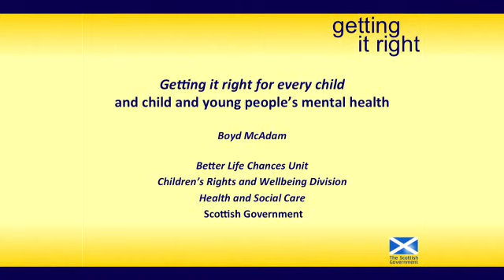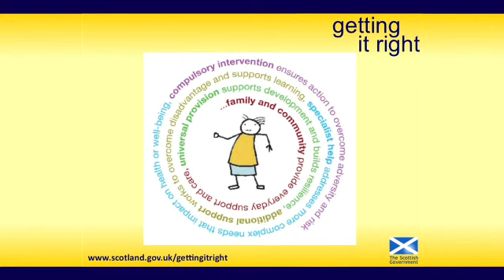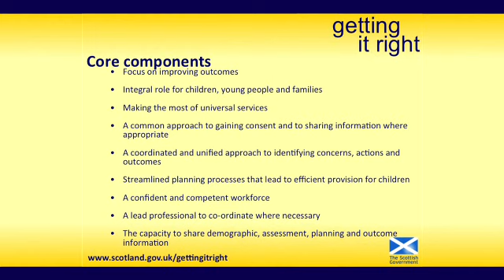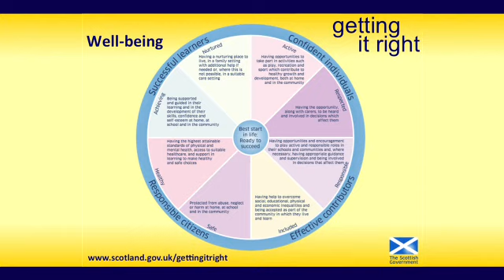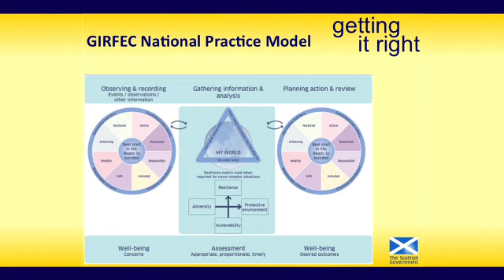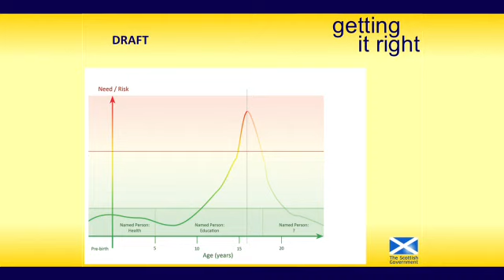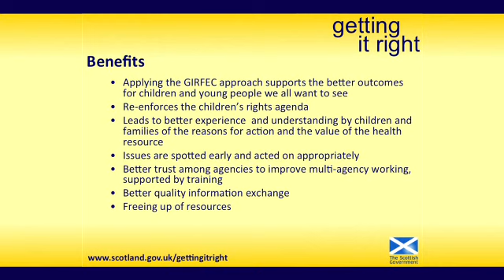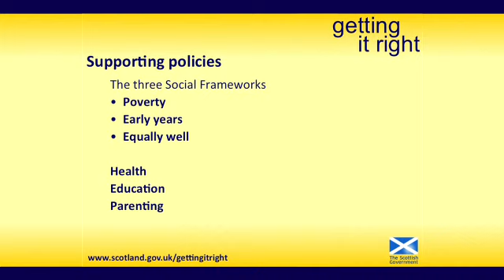How the mental health indicators link to existing frameworks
Boyd McAdam, of the Better Life Chances Unit, links the mental health indicators for children and young people to the Early Years Framework and Getting It Right For Every Child (GIRFEC).